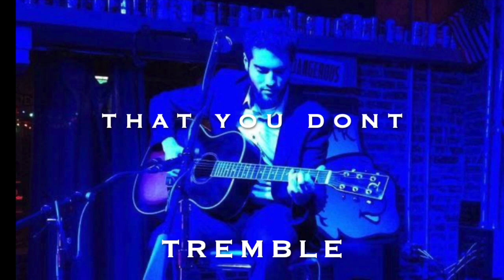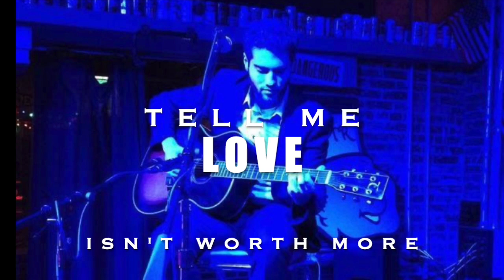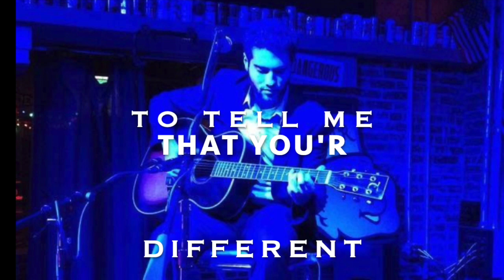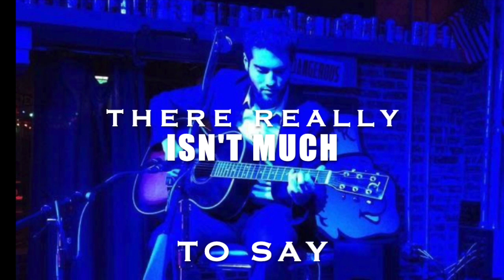Pinny Schachter - Tell Me